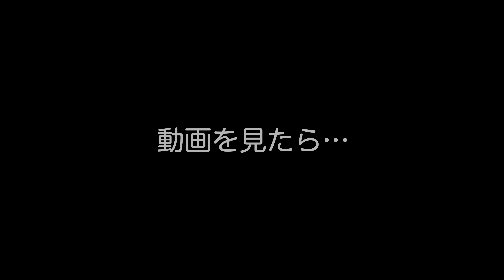113系 本当によく見かける！夜の倉敷駅で113系がすれ違う♪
最近の山陽本線は、本当に113系が多い！
先日も113系のすれ違い動画を出しましたが、今回も113系同士のすれ違いです！
到着や発車、停車中の様子も♪

うさみるドットコムのメインチャンネル！
鉄道車窓たび（鉄道前面展望など）や鉄道ラジオを更新中♪

うさみるチャンネルのセカンドチャンネル♪
発着や通過シーンなど、編集少なめのゆるい鉄道動画を更新中！

うさみるドットコムの中の人。としあきのVlogチャンネル
岡山県玉野市のパソコン教室【小さなパソコン教室@うさみるドットコム】の日常
たまに書く